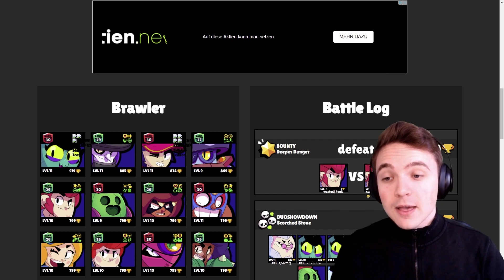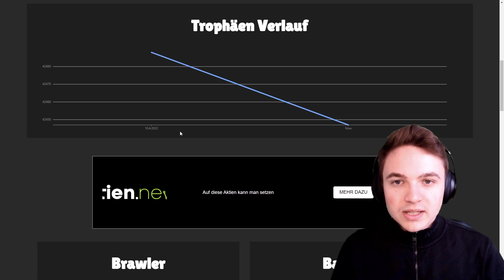Ich BEWERTE die ACCOUNTS von Brawl Stars YouTubern! (Lukas, ClashGames, JoJonas...)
Hey!
Im heutigen Video bewerte ich die Brawl Stars Accounts von den größten Brawl Stars YouTubern.
Viel Spaß!

Ersteller: Supercell